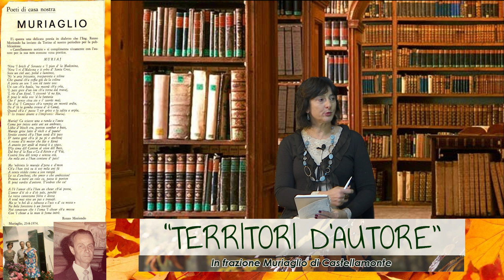QUARTA DI COPERTINA - Territori d'autore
La Società di Mutuo Soccorso Agricola Operaia della frazione Muriaglio di Castellamonte(To), propone tre incontri letterari da non perdere.  L’evento d’apertura prenderà il via sabato 26 ottobre, alle 15.30, e sarà dedicato al ricordo dell’ingegner Renzo Moriondo. Venerdì 15 novembre, alle 21,  sarà protagonista il capolavoro di Piero Venesia: “Ibleto di Challant il Capitano”, Edizioni Pedrini con saggio introduttivo della giornalista  Ezia Bovo. Sabato 23 novembre, alle 17.30,  Piervittorio Stefanone parlerà del suo “Storie bizzarre di un dottore in vacche” (Baima-Ronchetti &C Editore)